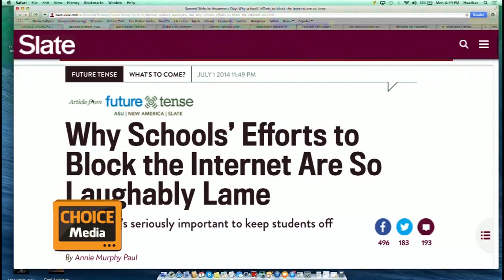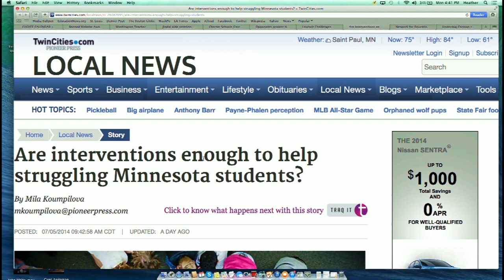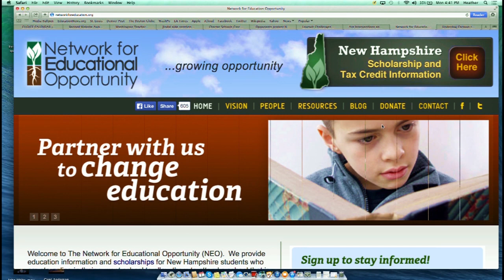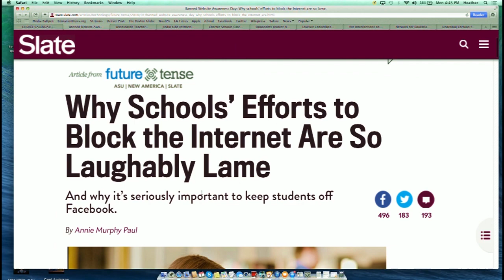SHOCKER: Kids are Better With Computers Than Adults